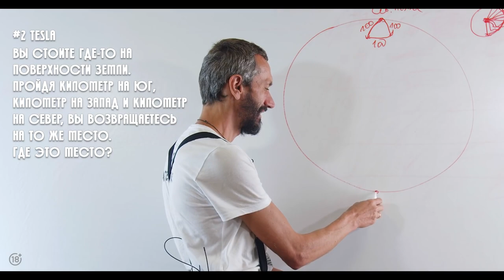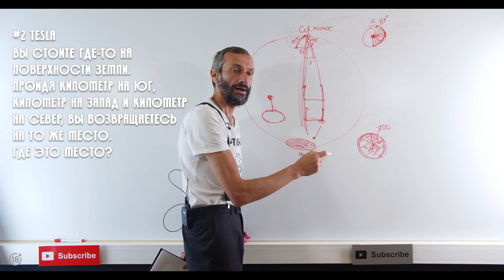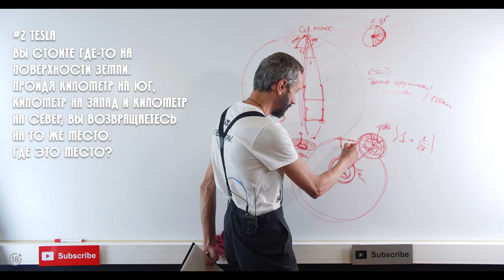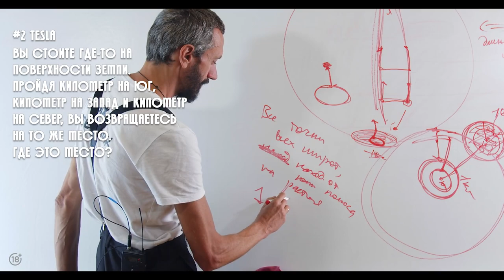Савватеев против Маска: Задача от Tesla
Алексей Савватеев, автор канала @Маткульт-приветАлексейСавватее  и главный популяризатор математики в России, решает брейнтизеры ("гномики") с собеседований в McKinsey, Tesla, Google и Amazon. Сможет ли он решить все головоломки и получить офферы? И главное - справится ли он с китайской школьной задачкой? Узнаете в ближайшие 30 минут.